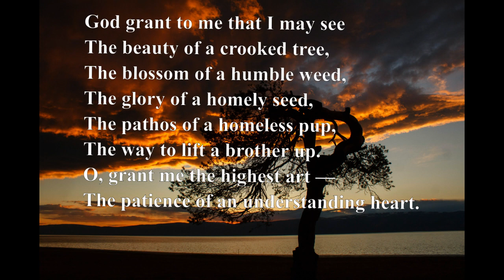Heart Right With God (Christian Poem)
A beautiful poem by an anonymous poet asking God to help us with our patience.